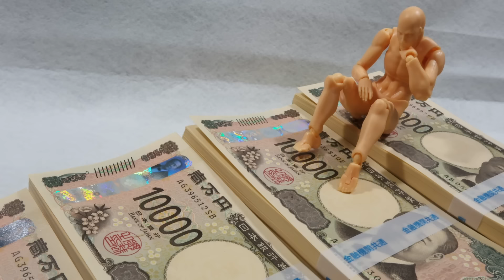【独断と偏見】絶対やめとけ！家の外観デザインの極みとダサいマイホームにならないポイントを考えます【注文住宅/外構】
今回の動画は、独断と偏見で選ぶ家のオススメ外観デザインとダサいマイホームの特徴についてお話ししました。

✨2024年の外構づくり完全解説！最強の外構アイテムがこれ一本で早分かり！✨

🏡外観デザインに関する他の動画はこちら🏡

愛知県、岐阜県、静岡浜松店、高知県、埼玉所沢店と5店舗を運営中。

ノエルで対応できないエリアの方に向けて安心して業者を選定できる一括見積もりサービス紹介になります🏠

注文住宅の家づくりを検討中の皆様へ。プロフェッショナルな提案を受けながら、自分だけの理想の住まいを実現するための第一歩を踏み出しましょう。専門家のアドバイスと共に、安心・満足の家づくりを進めるために、ぜひ以下のリンクをご利用ください。
▶︎ 家づくり(注文住宅)　【PRタウンライフ】ご相談はこちら

新築の外構工事で家全体の印象を大きく変えることができます。エクステリアは、家の顔とも言える重要な要素。信頼できる外構のプロと共に、機能性とデザインを両立させた素敵なエクステリアを実現しませんか？

▶︎ エクステリア(新築外構) 【PRタウンライフ】ご相談はこちら

家の外構やエクステリアに満足できない、または新たなデザインを検討中の方へ。リフォームで家の雰囲気を一新し、より快適で機能的な空間を作りましょう。専門家のサポートを受けながら、最適なプランを見つけてください。

▶︎ リフォーム エクステリア・外構特集 【PRタウンライフ】ご相談はこちら

※免責事項
細心の注意を払って情報を掲載しておりますが、PR先によって万一、第三者とのトラブルに関しても一切の責任を負いかねます。

LINEでは遠方者の方向けの個別相談のご案内や有益な情報を随時更新していますので友達になっておいて下さい🐥

1991年　愛知県名古屋市生まれ。

外構・エクステリア業ノエルFC加盟募集